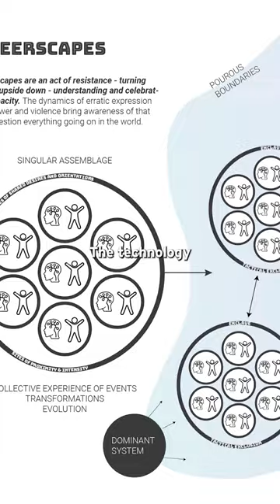LTU Master of Architecture Student on the Use of Augmented Reality to Create Hybridized Event Spaces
LTU Master of Architecture student James Brosius, whose work will be on display at this spring's Show LTU CoAD exhibition, describes his efforts to support queer communities using augmented reality to create hybridized event spaces.

✨ Be curious. Make magic. ✨